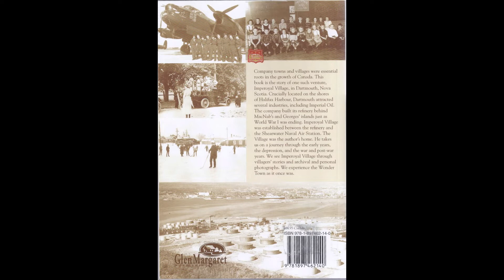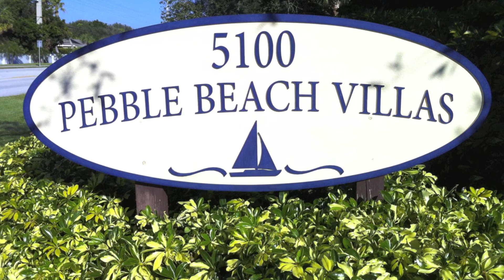The Wonderful Life of Shirley 1080p 1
A video dedicated to the life of Shirley McKenzie Fisher